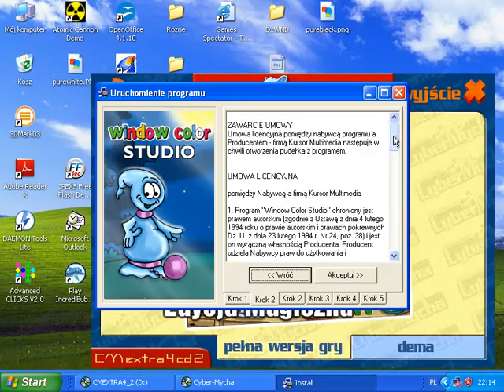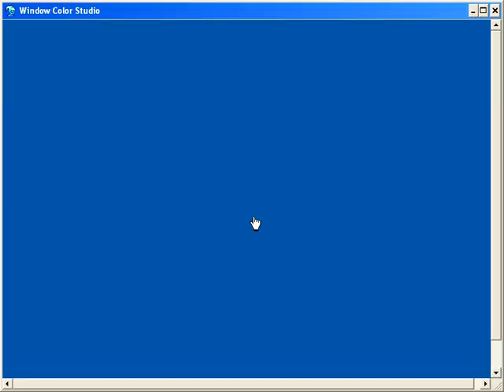Window Color Studio Edycja Magiczna (2003, Kursor Multimedia)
No taki mini Photoshop dla młodszych, oczywiście z wieloma funkcjami typu "pobierz szablon z Internetu" co rzecz jasna po 20 latach już nie działa. Lepiej byłoby mieć grę zamiast programu na pełnej wersji no ale cóż. Cybermycha Extra nr 4 z 2003 roku.